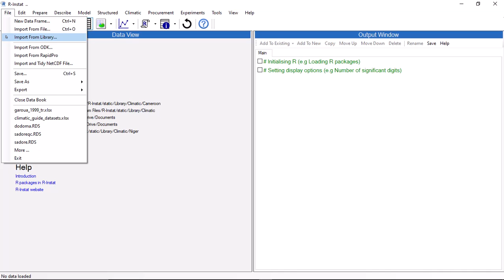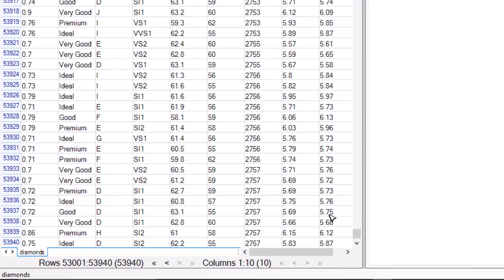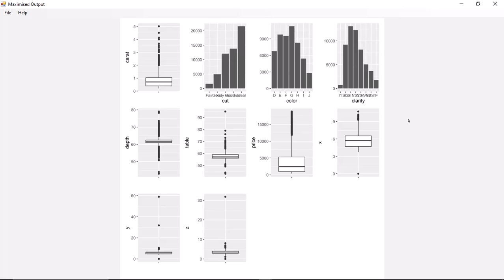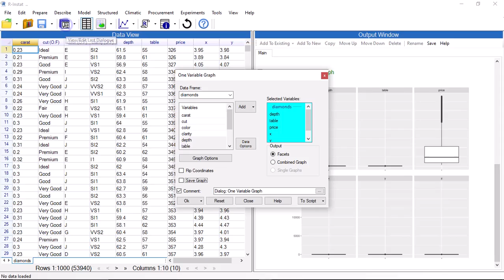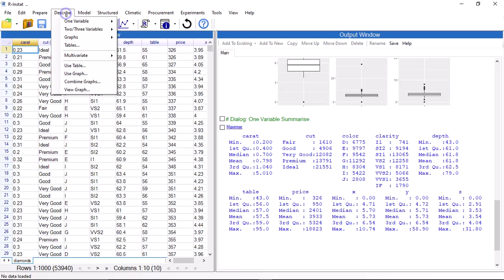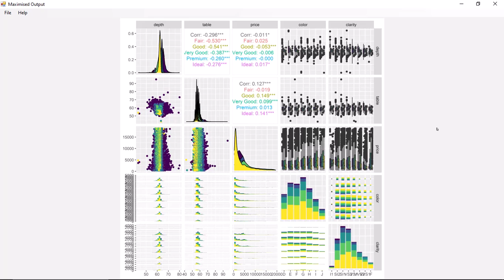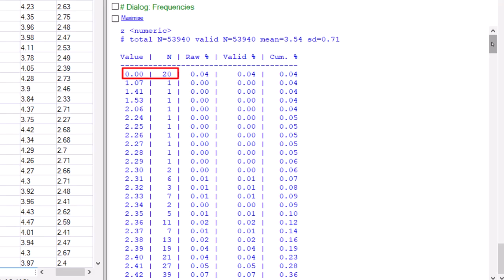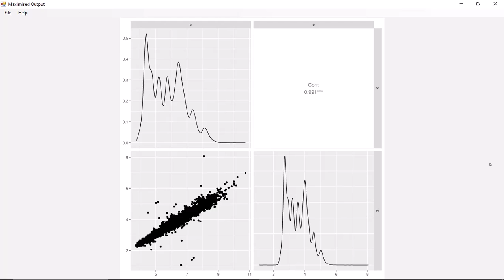R-Instat - Tutorial 1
A simple analysis of well organised data in R-Instat using ggplot2's diamond dataset.

For access to written instructions that complement this video, and all the R-Instat learning resources please visit R-Instat's Moodle

R-Instat is a free, open source statistics software.

00:00 Introducing R-Instat
01:25 Exploring the dataset
03:14 Graphs
07:31 Summaries
08:49 Two variable graphs
10:23 Correlations
13:25 Outliers
15:20 Next steps